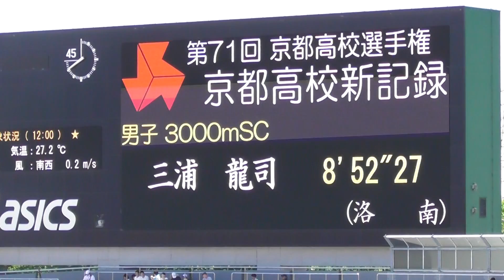2018京都IH陸上 男子3000m障害決勝ダイジェスト